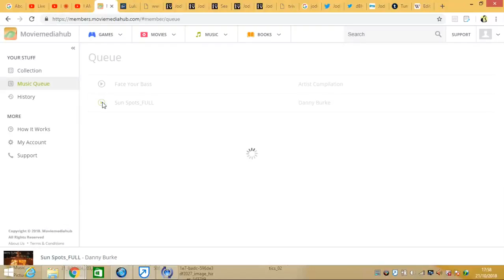I AM JODIE MANN: THE KELLY FILES Biography'